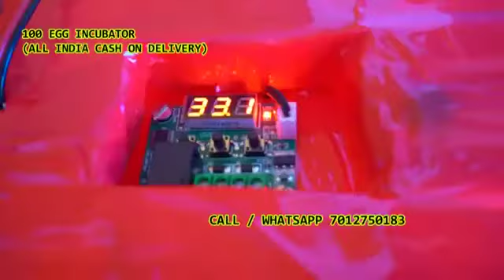100 Egg Incubator hatching machine Sudaragiri Ullampally Arnakonda Choppadandi